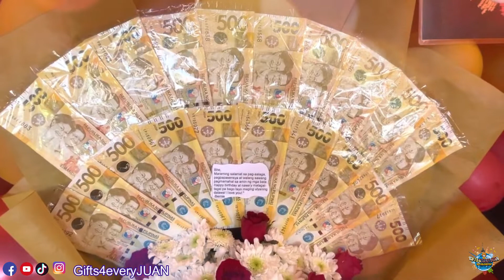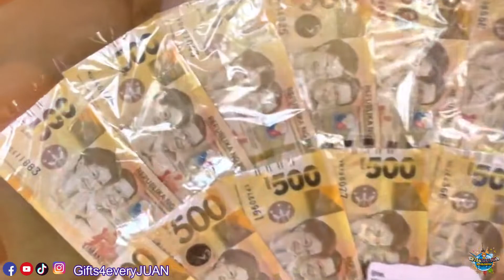PATAY TAYO DYAN ! - SURPRISE DELIVERY IN CALAMBA LAGUNA | JOSEPH ERNEST BERMUNDO